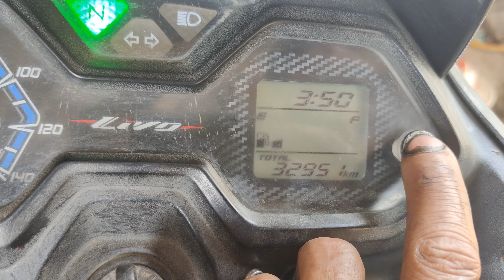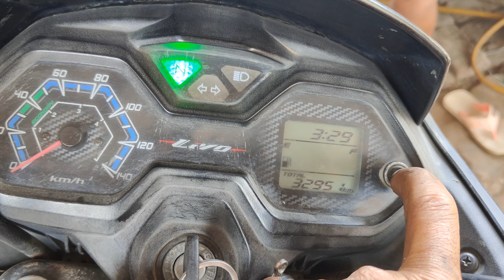service tools and Time setting Honda livo.